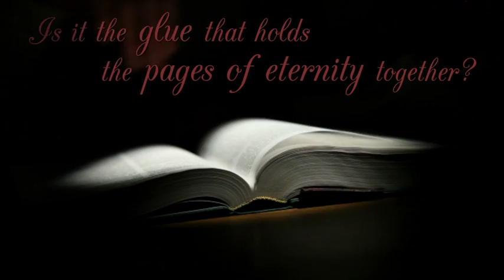ChainBound by Walid el Houri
Every so often, a book comes along, which challenges everything we think we know about love and relationships; a book that takes us on an incredible journey and allows us to glimpse those rare moments in life when love truly conquers all and sometimes the most unlikely candidates find themselves drawn to each other like bees to nectar. This is one such book. In this book, you will discover that true love has no boundaries. It is the glue that holds the pages of life together for two unlikely souls who just happen to discover that love is timeless and does not come with an expiration date. This book represents the intense love a man has for his wife. It's an uncommon union, to be sure, but make no mistake about it, for the love shared by these two unlikely people is real and true. You only need to read this love letter written by man to his wife to understand that true love cannot be quenched or stopped; it continues to grow into something intense and beautiful. What makes this book special is that it proves that fairytales can really come true when you let them. Here's one that did. ¨I was both entertained and fascinated. It is a powerful story and well told. A great read.¨ John Hughes-Wilson